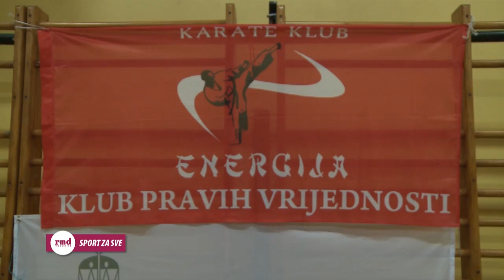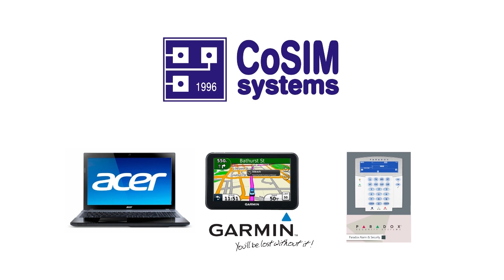SPORT ZA SVE / SPORT 4 ALL / СПОРТ ЗА СВЕ No 140 - 21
- Karate klub "ENERGIJA" Banja Luka, klub pravih vrijednosti
- Lazar Mutić košarkaš Real Madrida i osvajač evropskog zlata na kadetskom EP u Litvaniji, biser iz naše bašte sportskih čuda
- Četvrti rođendan Capoeirista u Banjaluci